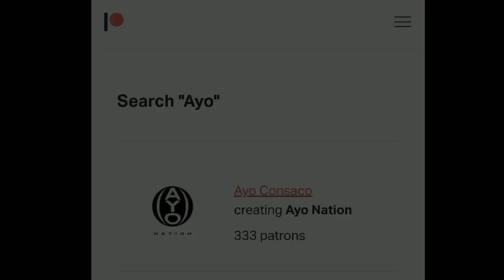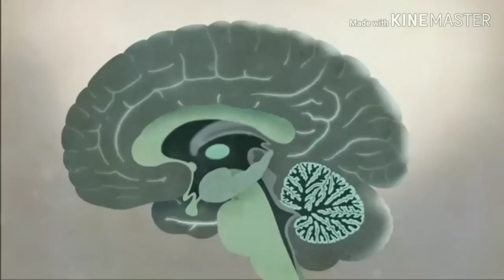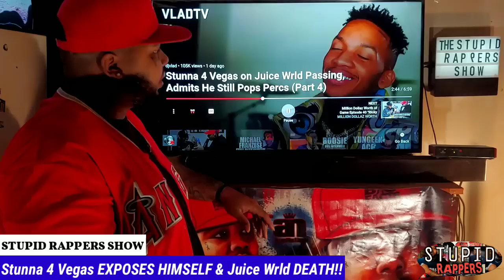*LOOK!!* Stunna 4 Vegas JUSTIFIES Juice Wrld HABIT that lead to his LEAVING!!?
and on todays episode of Stupid RAPPERS our host AYO CONSACO breaks down this situation.